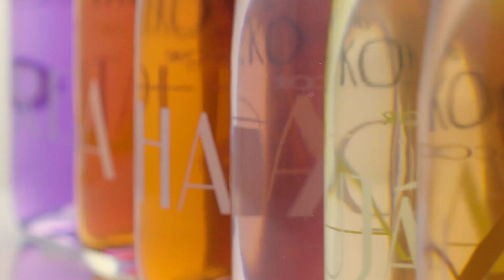Nuevos Frescores Ekos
Descubre los nuevos Frescores Ekos con fórmula vegana, perfumería fresca y vibrante única en el mercado con una amplia oferta de caminos olfativos, enriquecidos con óleos esenciales y extractos aromáticos naturales de la selva